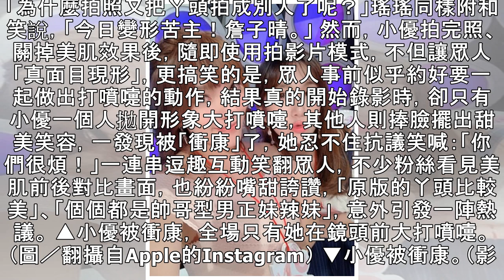丫頭豪宅開趴！ 小優一關美肌「4女星真面目現形」結果她被衝康了